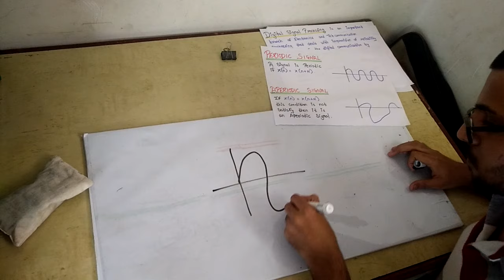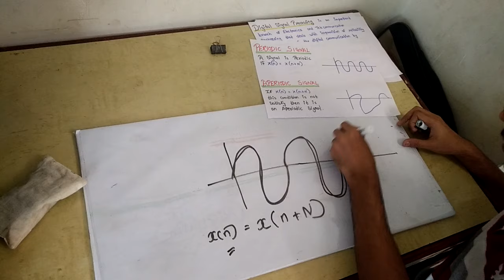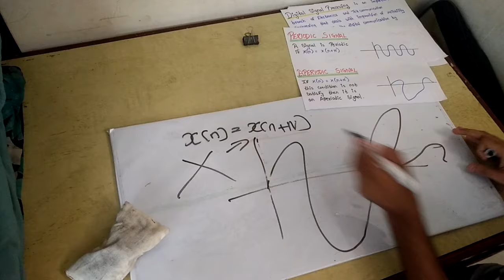Introduction to Digital signal processing in Hindi | DSP Lectures in Hindi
Take the Full Course of Digital Signal
Processing

1)34 Videos
2)Hand made Notes with problems for your to practice
3)Strategy to Score Good Marks in DSP

 Third Year Engineering Courses :

Semester 05 -

Semester 06 -